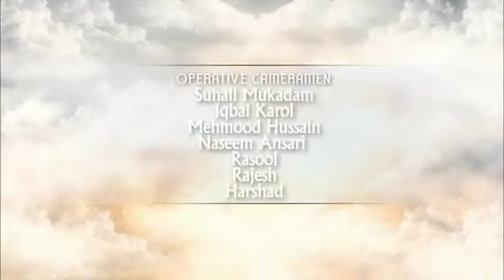EP25 - Starting a Da'wah conversation and using Reasoning - 'Da'wah' series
The really exciting 'Da'wah' is a workshop series designed to provide you with the skills to effectively convey the message of Islam to not yet Muslims.